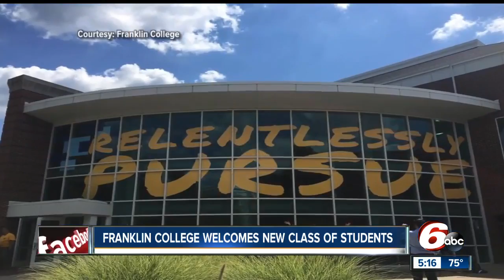Franklin College welcomes new class of students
College officials said they are using a new strategy to recruit and retain students.